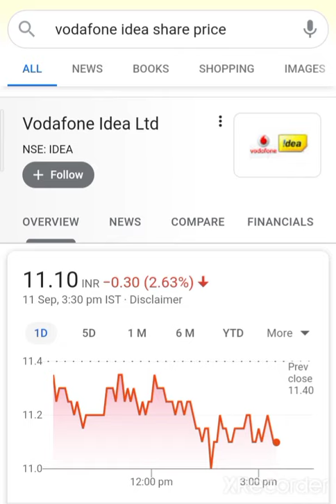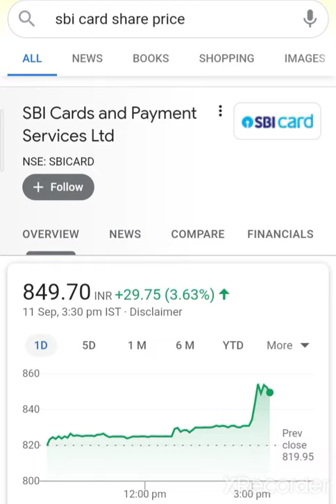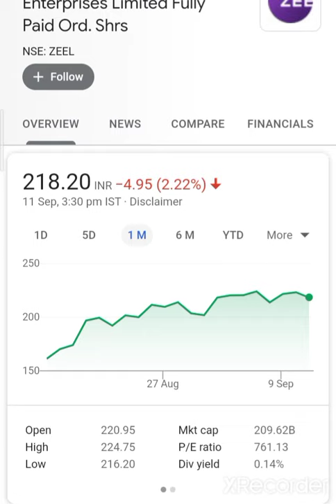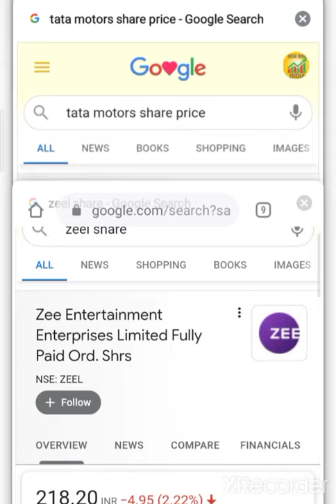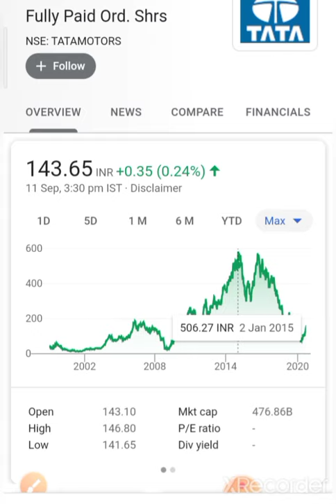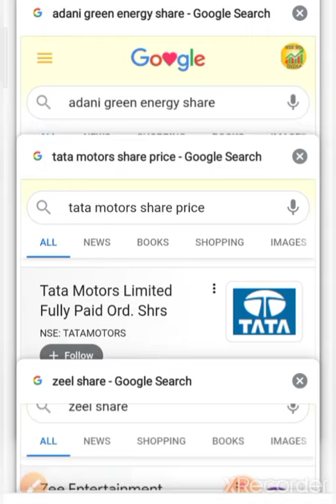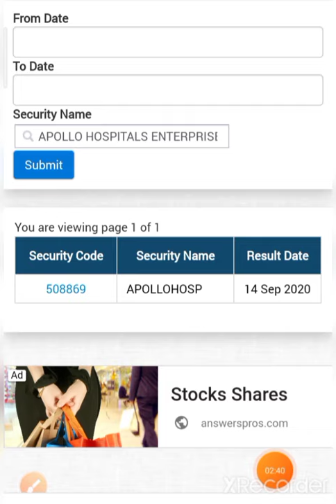Breaking News idea Vodafone share rail vikas Nigam share Zeel share Tata motors Apollo hospital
Investing ka commando 💥💰 इस चॅनेल मे आपका स्वागत है 🙏🙏🙏🙏🙏🙏

💥World femous investing and financialfreedom books💥

 💰🙏given below🙏💰

2  Rich Dad poor Dad best selling books in world financial freedom knowledge

3 The  richest person in Babylon

4 How to ma ke money in stock market

5 One up on wall Street

7 Romancing the Balance Sheet

8 Common  and uncommon  stock profile in Share  market
 eVKIc

Apollohospital